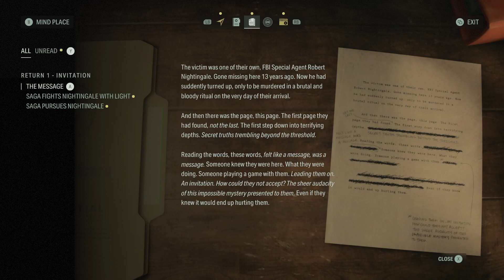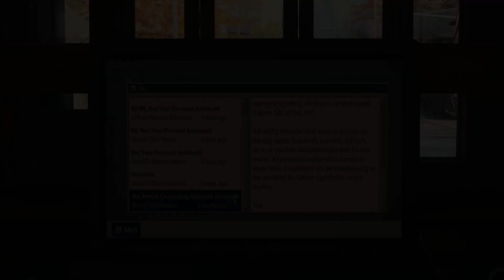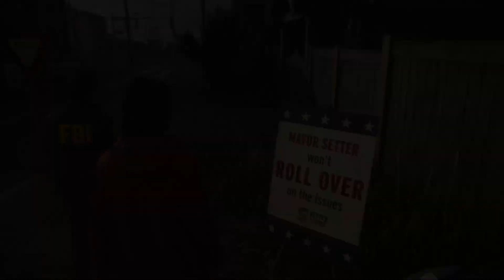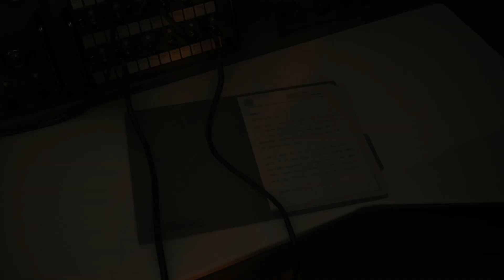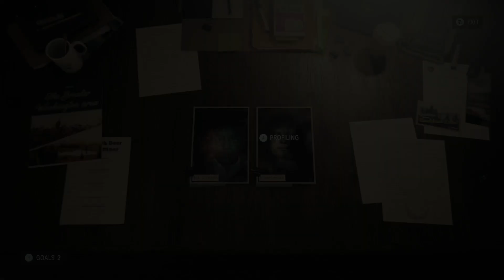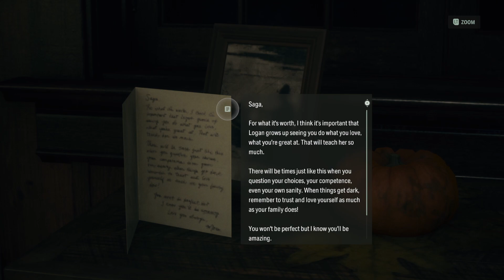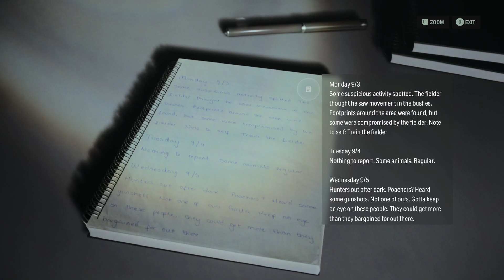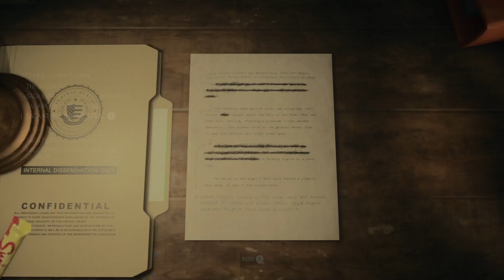Alan Wake II (PC)(English) #2